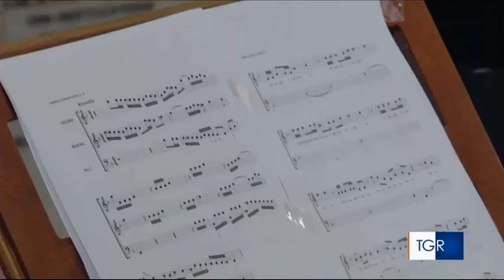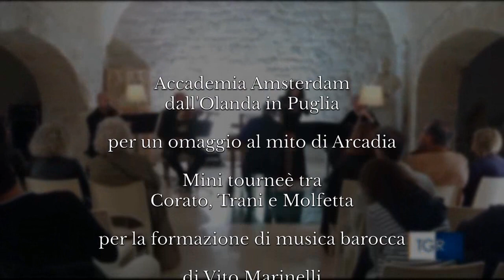Arcadia in Italia, tour in Puglia, May 2019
Accademia Amsterdam, dall'Olanda in Puglia per un omaggio al mito di Arcadia.
Mini tourneè tra Corato, Trani e Molfetta per la formazione di musica barocca.